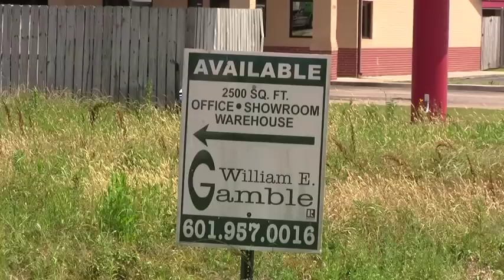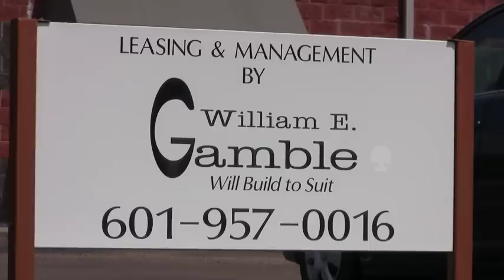GJB "TARget" - Warehouse Availability in Richland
GJB's Jack Criss talks with Bill Gamble about a warehouse availability in Richland, Ms.  This video is part of GJB's "TARget" program.